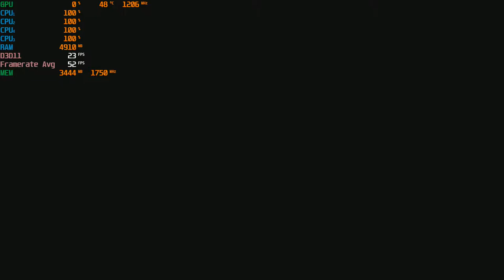Assassin's Creed Odyssey - 1080p With The RX 470 & AMD A8 5600K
Cpu: A8-5600K 3.9ghz OC
Gpu: Sapphire VCX 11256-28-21G - RX 470 4GB GDDR5
Ram: 8gb 1600hmz (overclocked to 1866mhz) ddr3